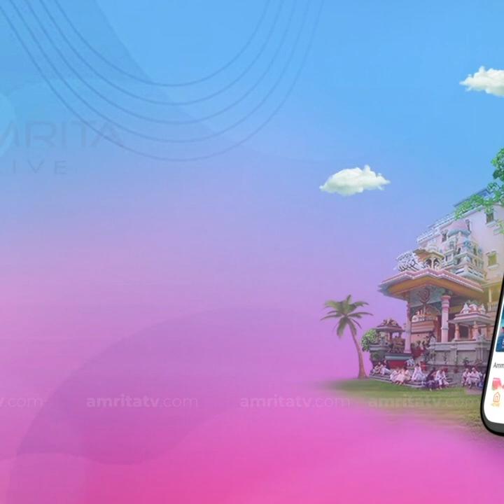പഠിക്കാൻ വേണ്ടി മീൻ കച്ചവടം തുടങ്ങി.. പലർക്കും പ്രചോദനമാണ് ഈ പെൺകുട്ടി 👏👏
പഠിക്കാൻ വേണ്ടി മീൻ കച്ചവടം തുടങ്ങി.. പലർക്കും പ്രചോദനമാണ് ഈ പെൺകുട്ടി 👏👏 പാടി മനസ്സ് കവർന്ന് ഹനാൻ 🥰